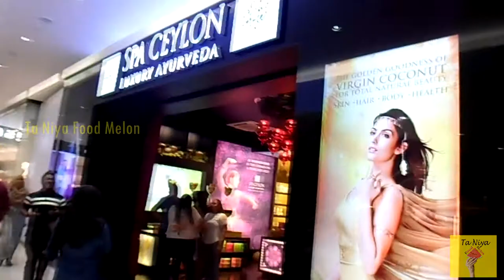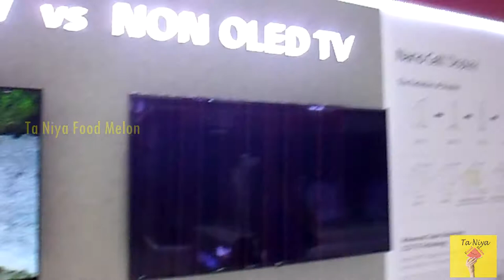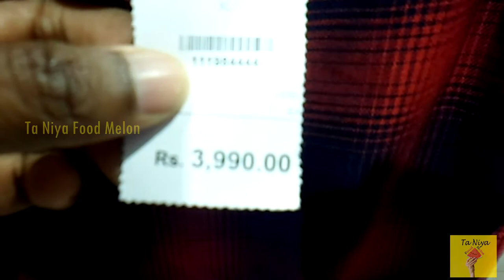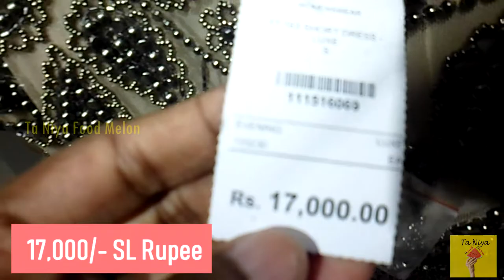City Center Colombo Sri lanka Vlog | Shops |Mall | Restaurant | Cinemas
Dubsmash funny video